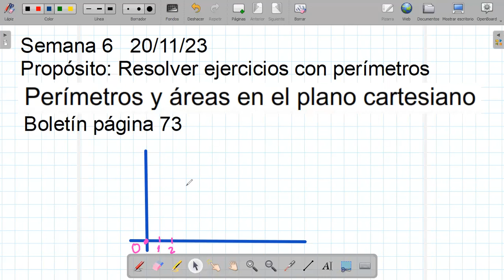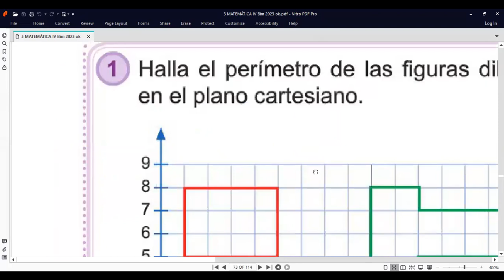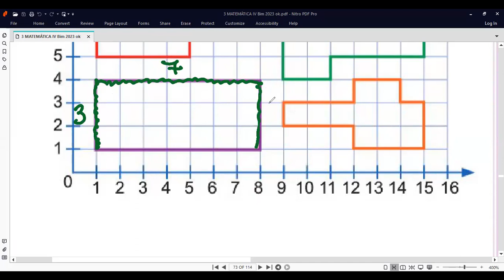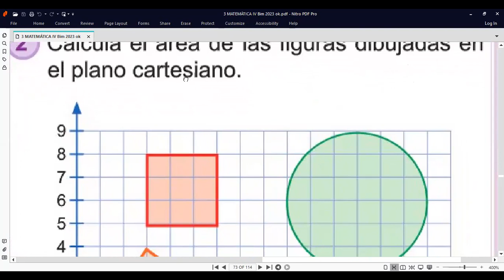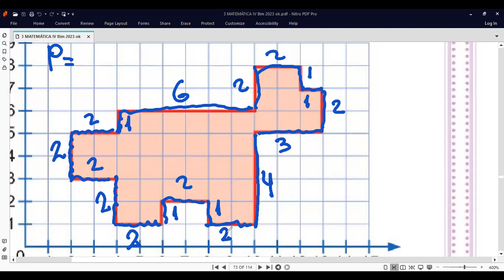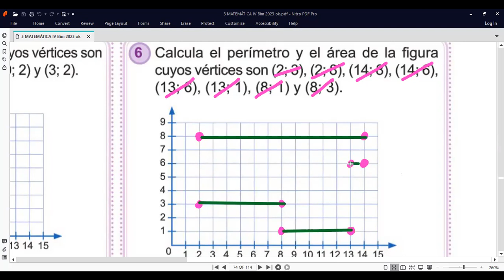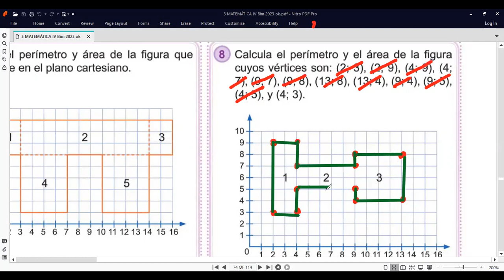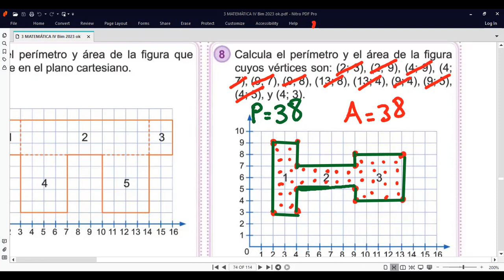3er Grado PERIMETROS Y AREAS EN EL PLANO CARTESIANO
Clases de matemáticas hoy lunes 20 de noviembre